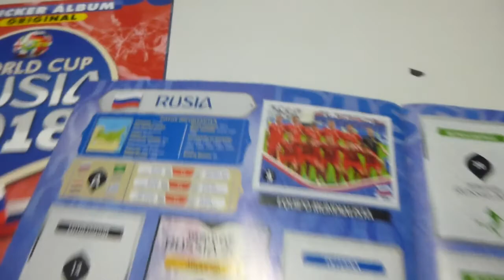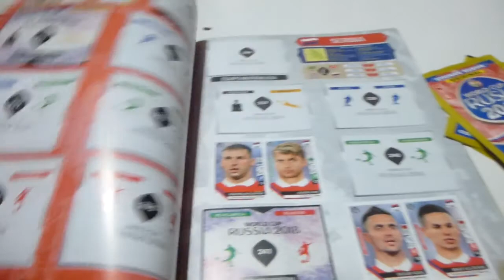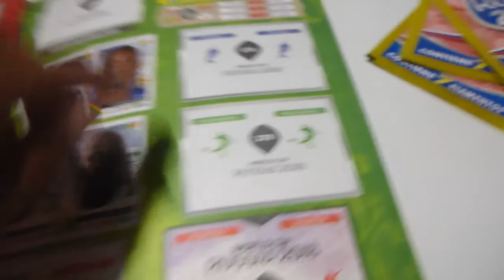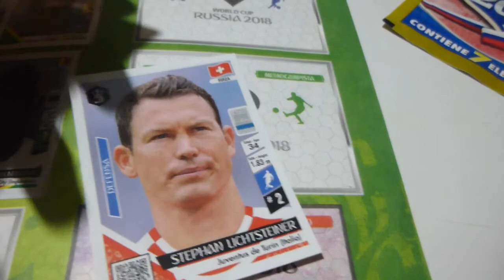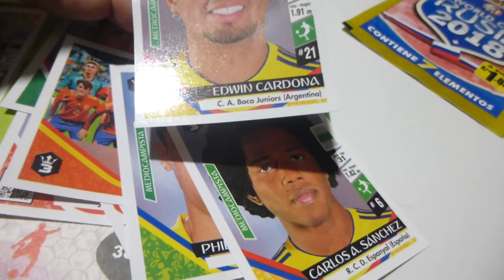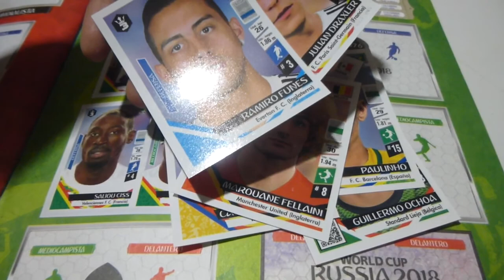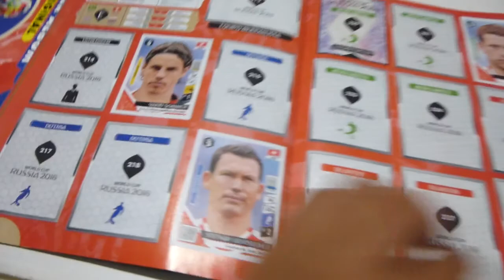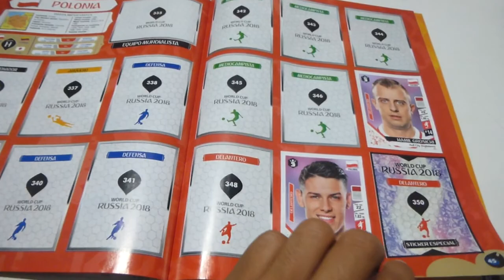Álbum Rusia 2018 / reyes Perú